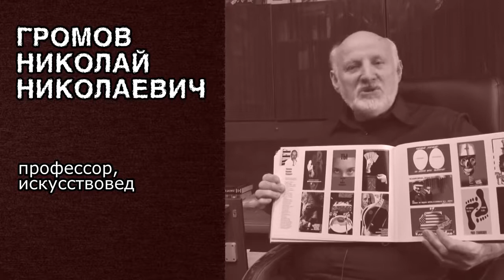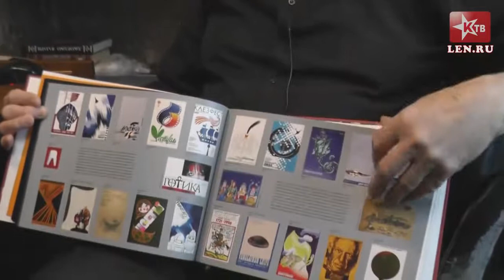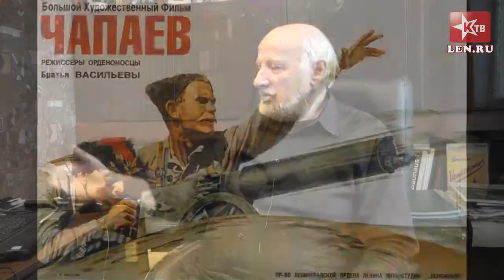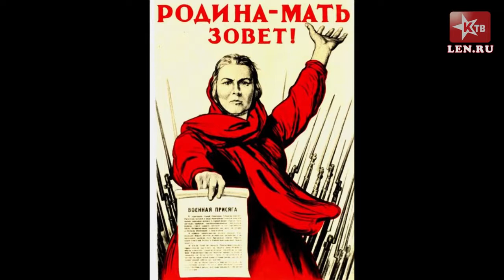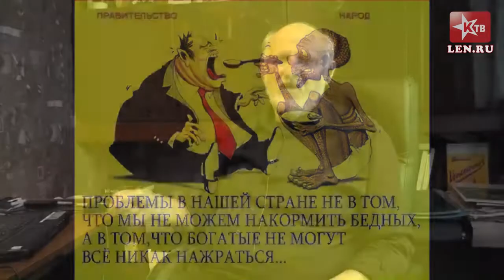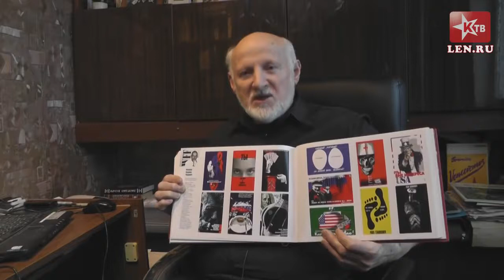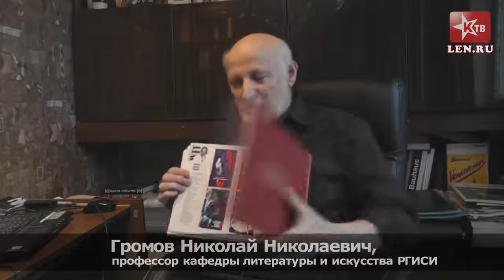Громов - Плакат - зеркало жизни - Красное ТВ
Искусствовед профессор Николай Николаевич Громов рассказывает об языке плаката на примерах работ.

2 февраля 2017 г.
© "Красное ТВ Ленинград"